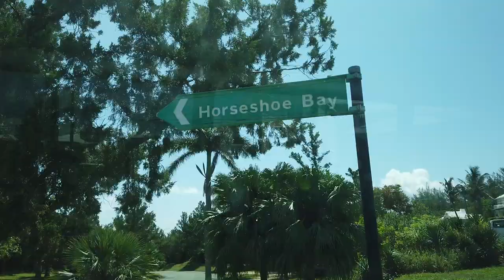Bermuda Horseshoe beach to Cruise Ship Dockyard mini bus ride | with local tour guide narrative